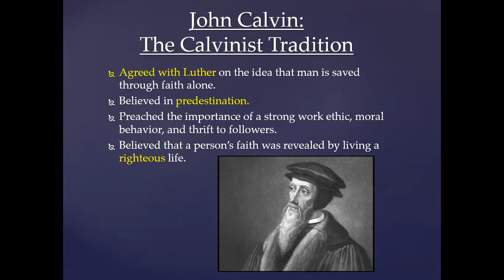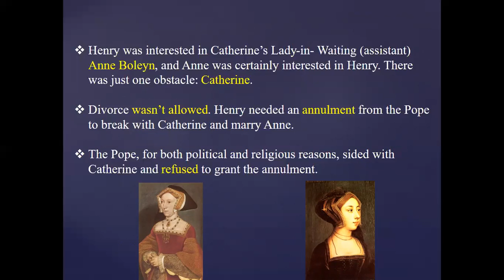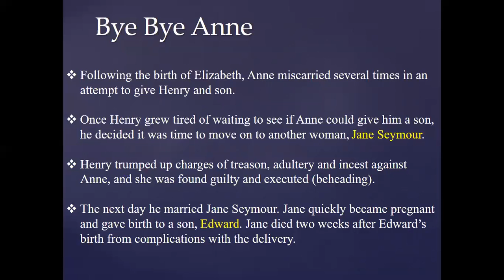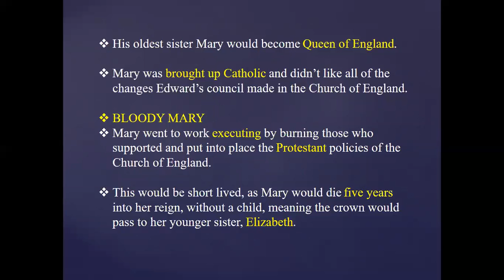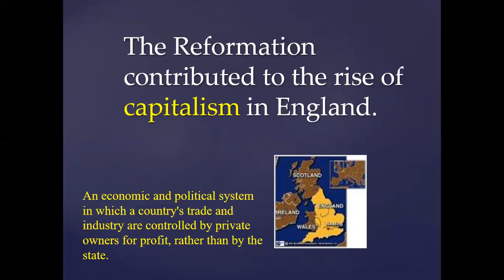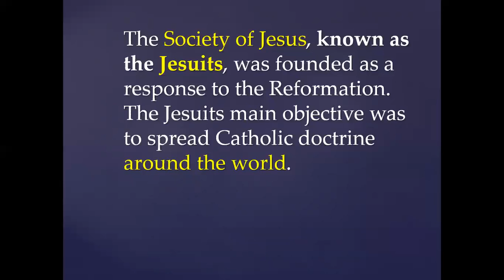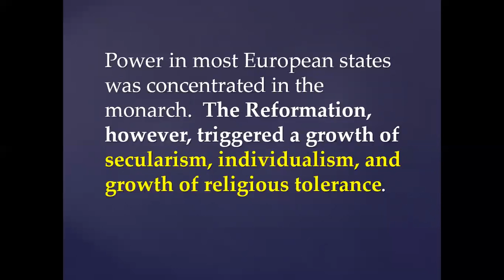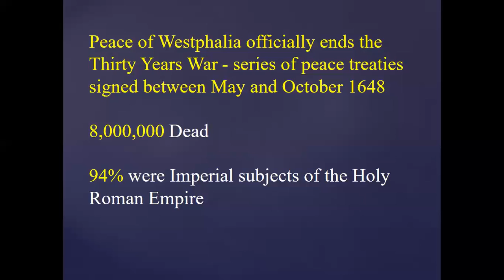WHII 3 Pt 2 The Reformation